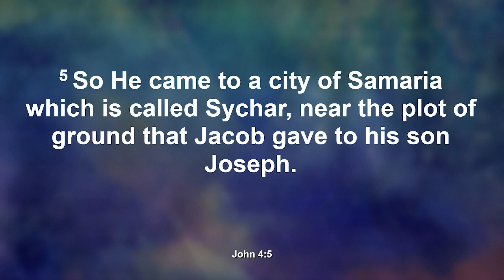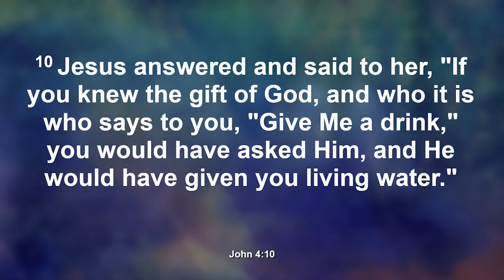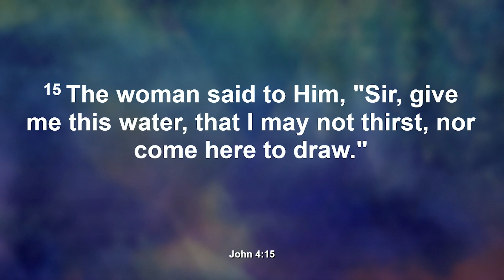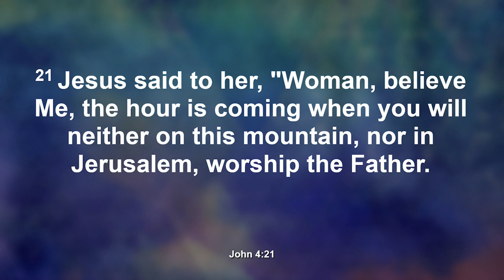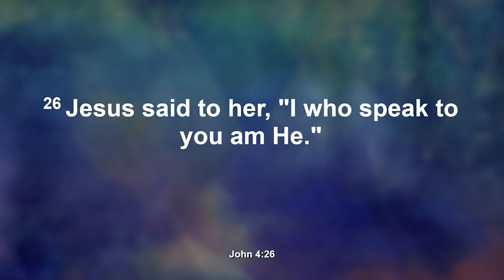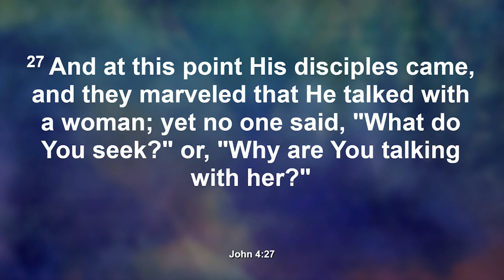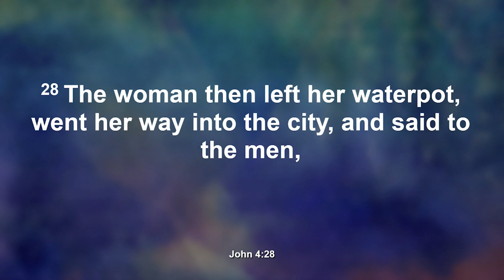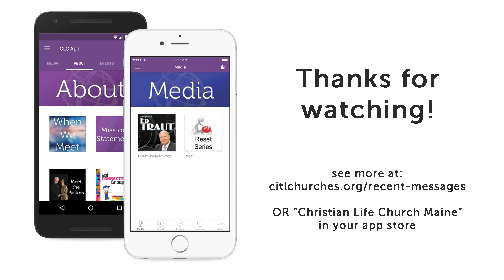Hunger and Thirst for More in 2024 Part 3 | Christian Life Church Sermon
God often uses our natural thirst to get us to a place where we can become aware of another thirst - spiritual thirst. What were you thirsty for when you came to the Lord? Here are 3 thoughts on discovering spiritual thirst:

1. Spiritual thirst is discovered and cultivated in the place of natural thirst.
2. Sometimes our natural hunger keeps us so busy with feeding the natural it distracts us from spiritual hunger and thirst.
3. Community around the table was a time for relaxing in the presence of the Lord.